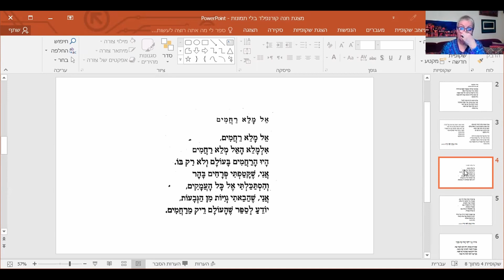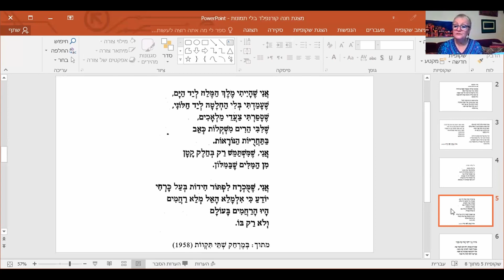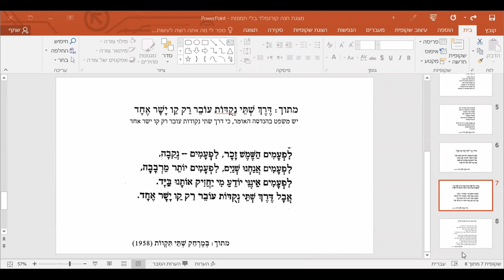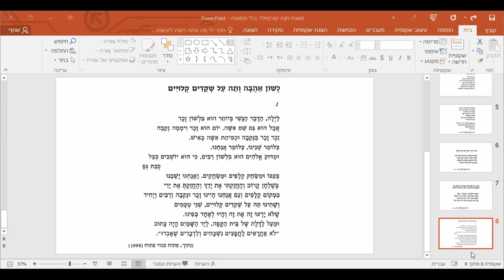בימים האחרים: מגדר ודיאלוגיות בשירת יהודה עמיחי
מפגש רביעי, כ“א חשון (27.10.21)

פרופ‘ חנה קרונפלד